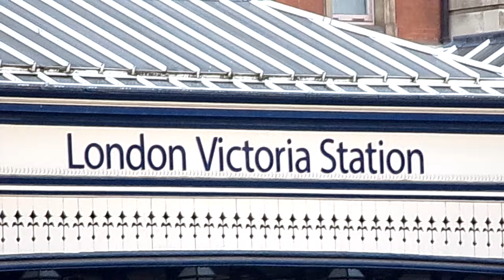London Victoria Station to The ShipCentre Fedex Shop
This video showing where to send parcel in London Victoria. Fedex Shop, The ShipCentre is near London Victoria Station @fknief